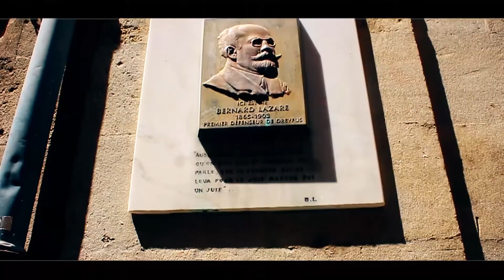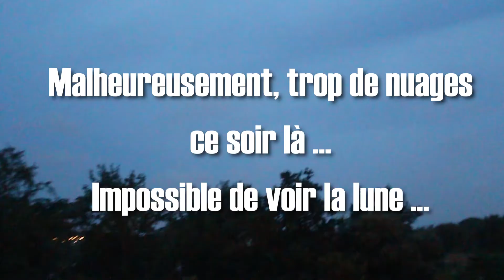JE ME RETROUVE SUR UN TOIT !! - RTF#19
Direction Nîmes, découvrir cette charmante ville, les arènes et ses petites rues. Puis je passe 2 jours à Montpellier, avant de filer à Saintes-Marie de la Mer, au fin de la Camargue.

Un petit LIKE et un PARTAGE pour me soutenir dans mon voyage :p
Topette !